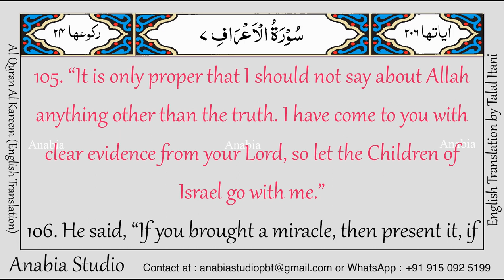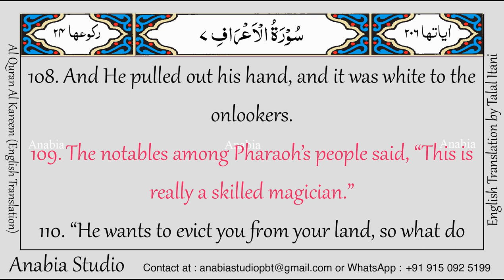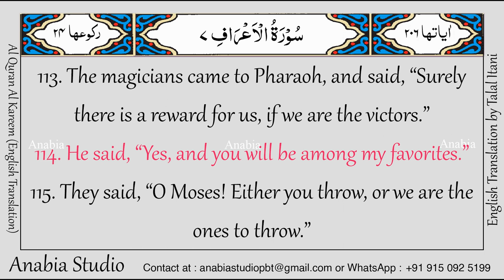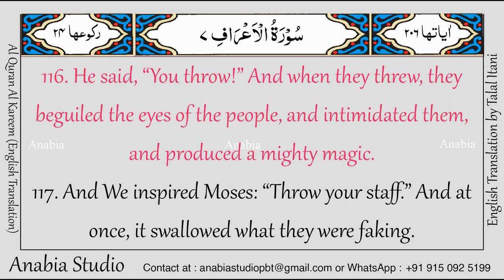KR 0411 English s007 104 117